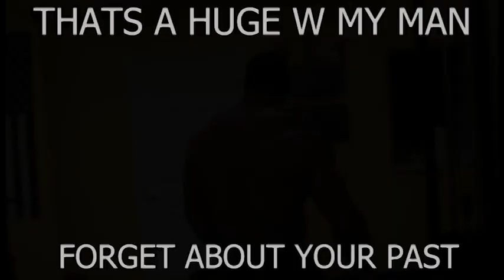Man doesn't remember his ex that calls him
That dude just  made the whole world proud. Let the past behind you. There is no reason to give value to past action if they don't teach you something. Have a nice day brothers, hit the Gym, make yourself proud